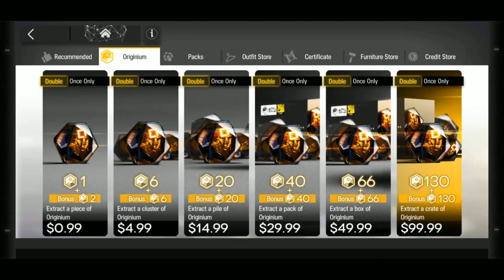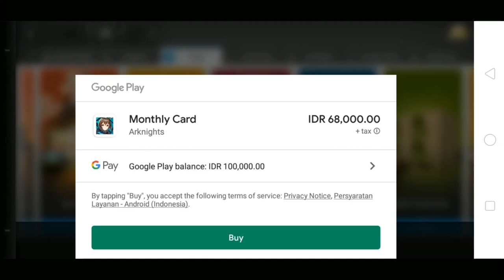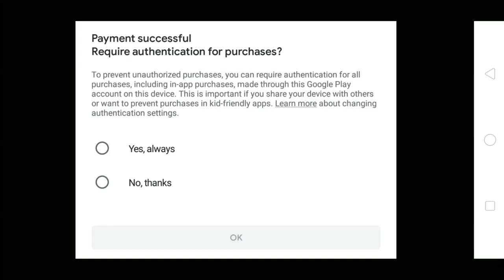PENGALAMAN TOP UP PERTAMA KALI DI GAME - Ch'en Harus Dapat!! - Arknights Indonesia #30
Top Up tapi gratisan, gimana tuh wkwk